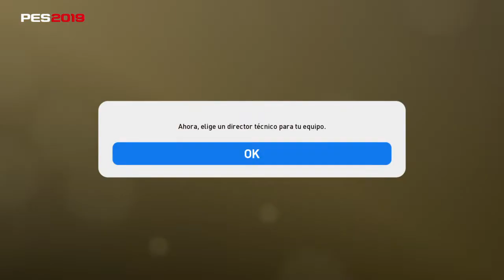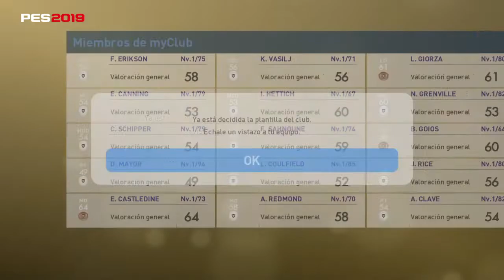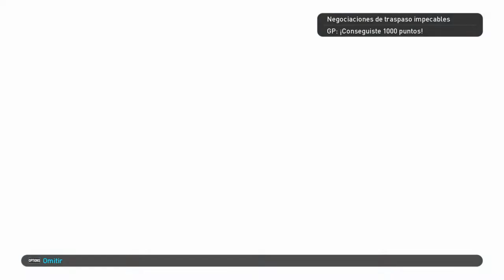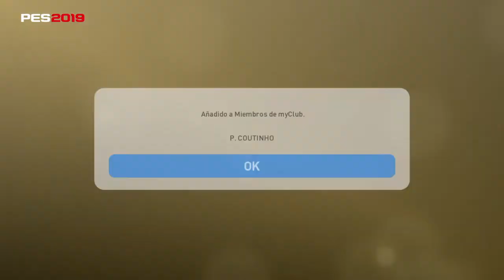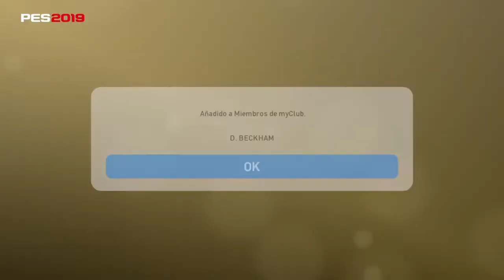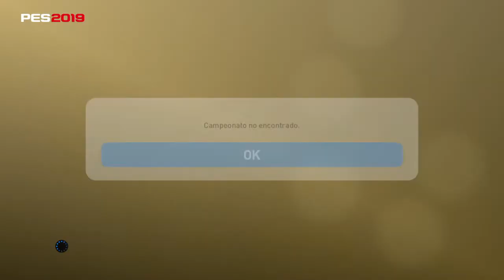MY CLUB COMLETAMENTE RENOVADA EN PES 2019